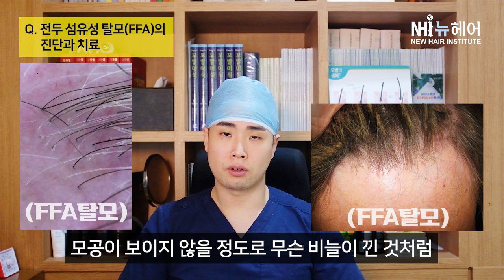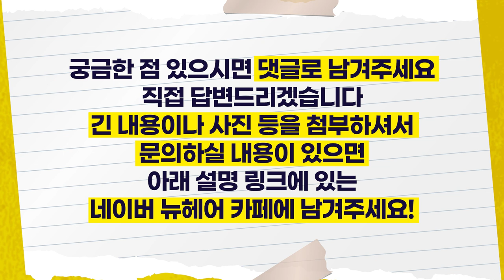두피가 흉터처럼..? 당장 치료해야 합니다!ㅣ전두섬유성탈모ㅣ뉴헤어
오늘은 평소에 접해보지 못한 특수한 탈모증
'전두섬유성탈모(FFA)' 에 대해서 이야기 하려고 합니다
어떤 증상이 나타나는지, 그에 따른 치료법은 어떤 것들이 있는지
뉴헤어 장닥터가 설명해드릴게요!👨‍⚕️